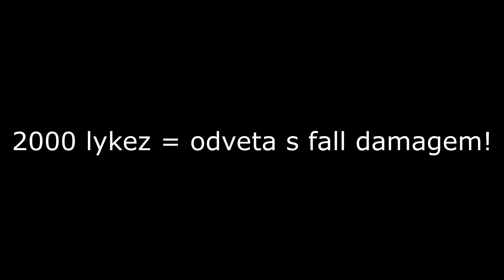*NOVÁ* RPG LODĚ MINIHRA VE FORTNITE!!!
DÁME 2000 LAJČÍKŮ PRO ODVETU?

🔥INFO🔥

Host:
🔥Nikdo
🎧Hudba:
➡NCS
➡Frequently
➡TheFatRat